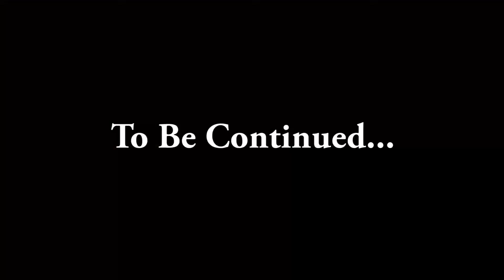BARRY PLAYS FRIDAY THE 13TH! (BARRY'N THE HATCHET)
I Barry, am going to camp! What games will I play? What campfire songs will I sing? And how many of my victims will get away? :D